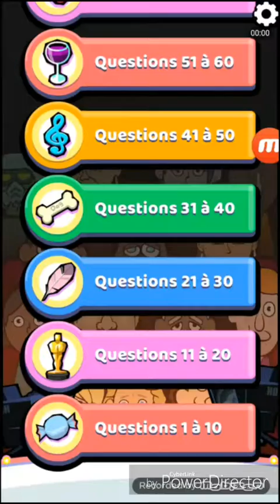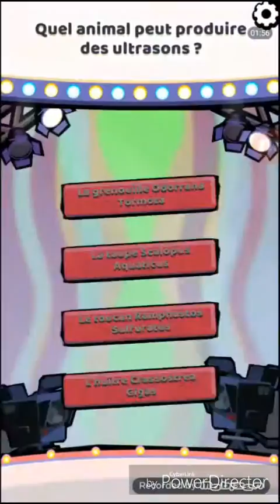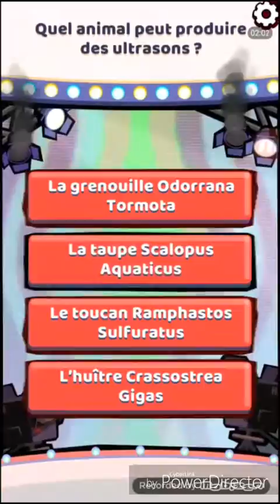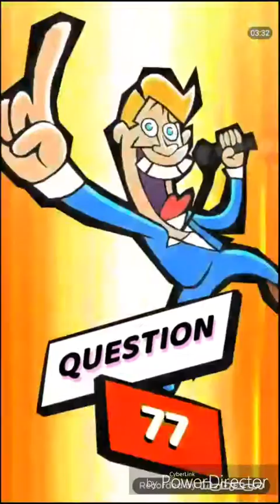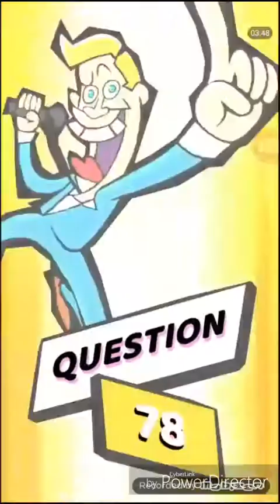Un massage privé?